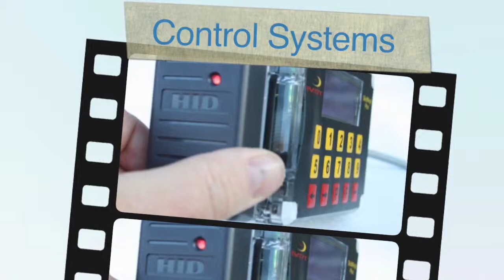Carretilla elevadora tecnología de pesaje escalas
This video is about Carretilla elevadora tecnología de pesaje escalas